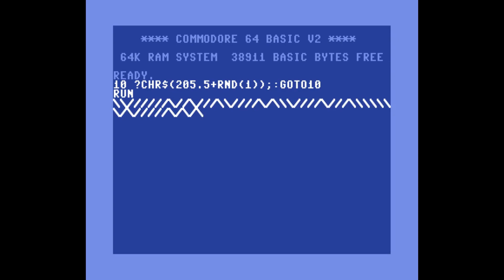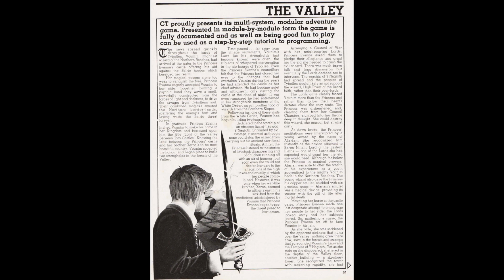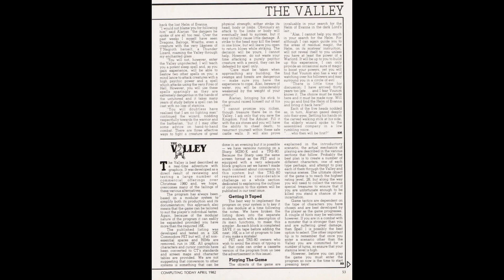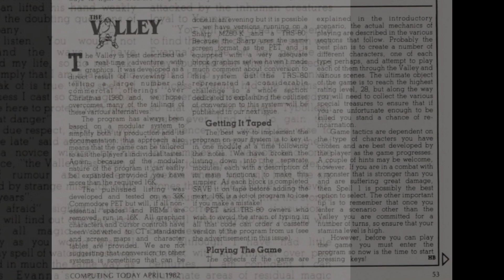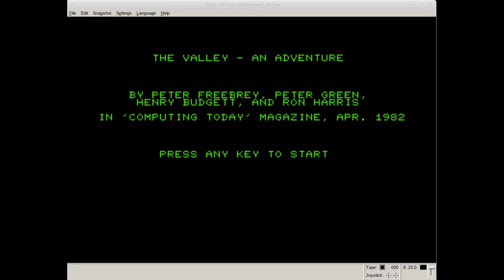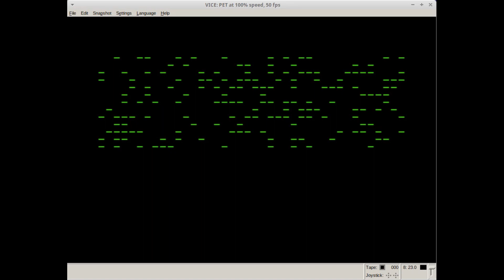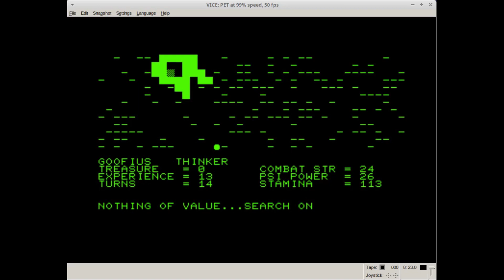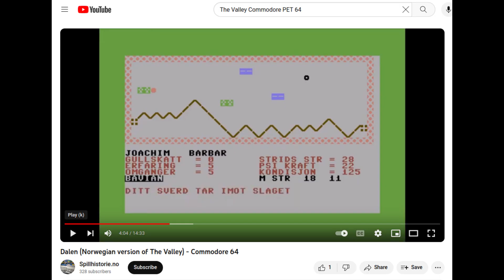THE VALLEY - an influential early '80s RPG for the PET from the UK's 'computing today' magazine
The Valley, an early RPG, took the UK computing community by storm in 1982, with many hundreds of readers typing in the program from 'computing today' magazine, learning the mechanics of program development along the way. The game took on a life of its own, as users augmented and modified the program. I typed in the PET version from the magazine, as I could not find a copy for the PET anywhere on the internet, so here it is!  You can download it at my website, as below.

00:00 Intro
00:59 Origins, Code, Development
05:11 Gameplay
08:07 Other Videos and Resources

(Tony Smith)

The Spartan Conditions here:
Camera: obsolete iPhone 5s
Microphone: castoff USB mic from a karaoke machine
Screen Recording: SimpleScreenRecorder for Linux (free)
Screen Capture: Screenshot (part of Linux Xubuntu)
Video Editing: kdenlive for Linux (free)
Audio Editing: Audacity for Linux (free)

In other words, if *I* can do it, so can you.  :^)

Best regards.